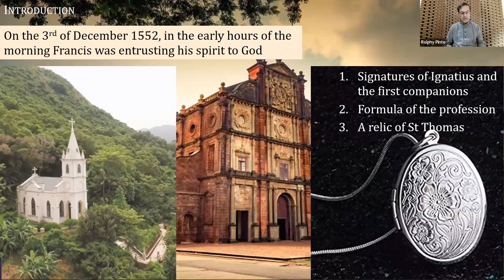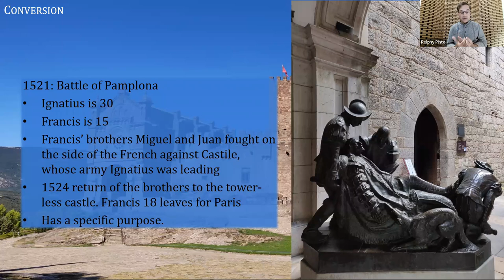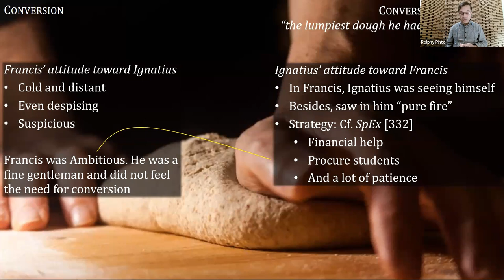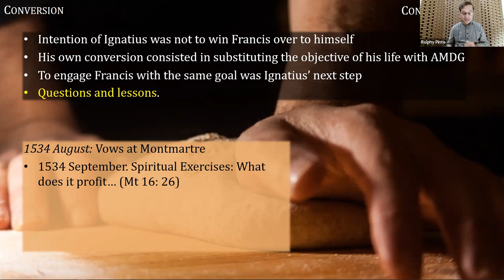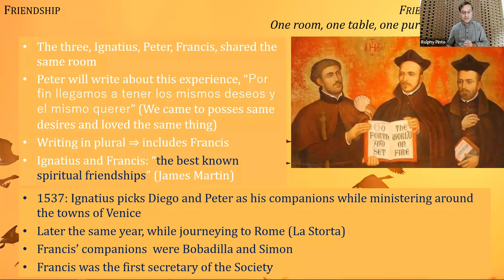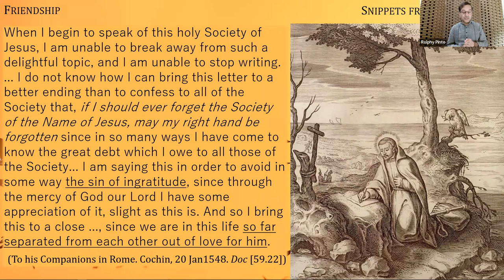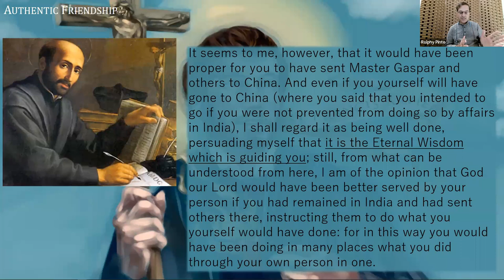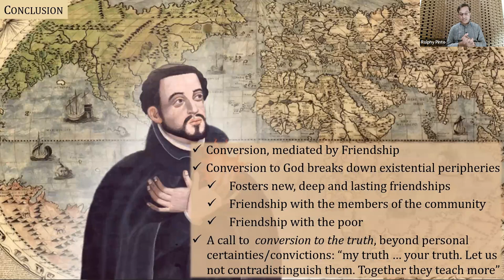IGNATIUS & XAVIER: CONVERSION & SPIRITUAL FRIENDSHIP By Fr Rolphy Pinto SJ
A Webinar organized by Karnataka Jesuit Province  in celebration of the  Ignatian year